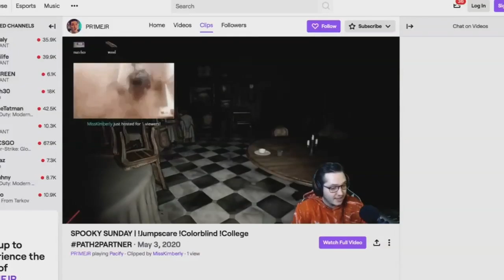Business growing for Twitch streamer during pandemic